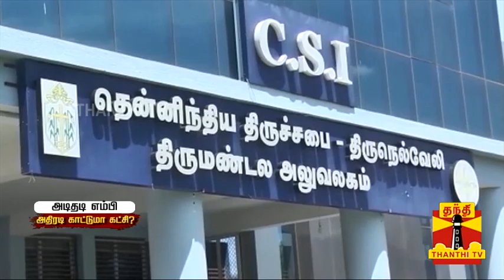தீயாய் பரவிய சர்ச்சை வீடியோ.. திமுக MP-க்கு தலைமை கெடு.. "தவறினால் விளைவுகள் பயங்கரமாய் இருக்கும்"